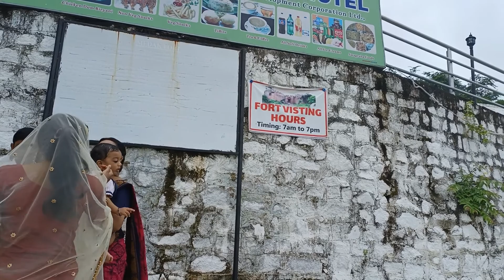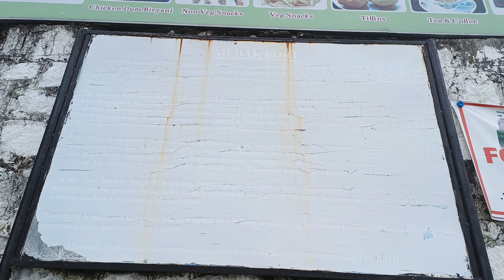Explored places in Hyderabadll must visit ll